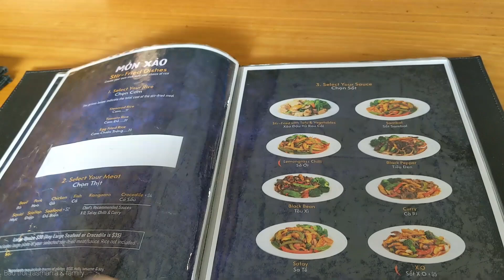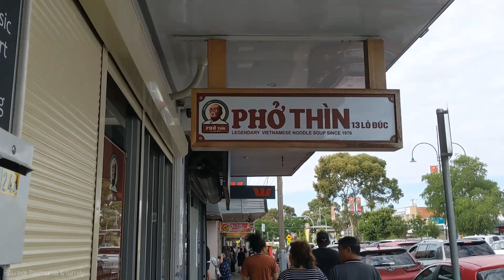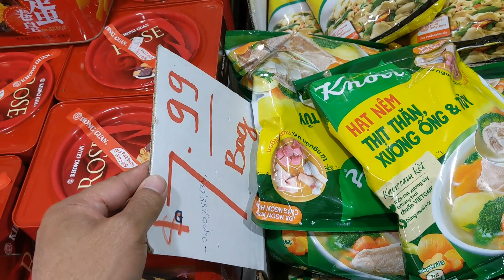Đi chơi Melbourne (phần 1) | Bầu trời Tasmania & Family #213